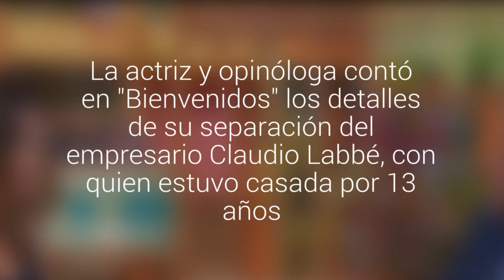Pancha Merino estalló en llanto al hablar de su complejo proceso de divorcio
La actriz y opinóloga contó en "Bienvenidos" los detalles de su separación del empresario Claudio Labbé, con quien estuvo casada por 13 años.